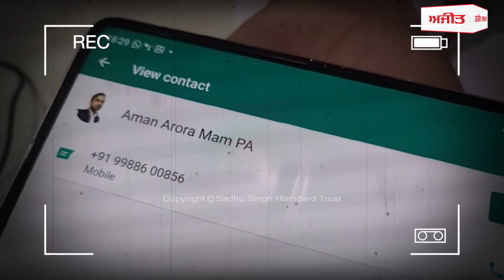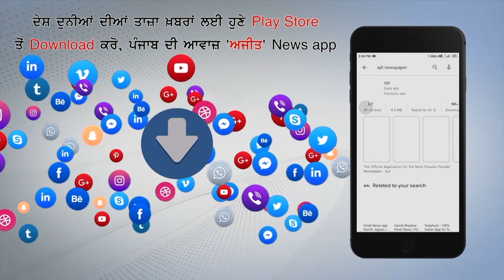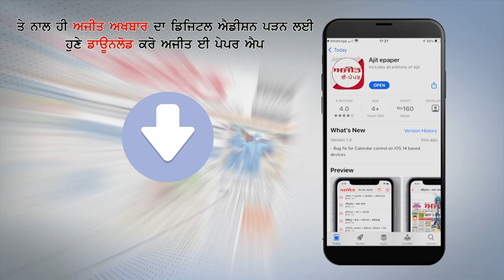ਨਕਲੀ ਪੀ.ਏ. ਬਣਕੇ ਲੋਕਾਂ ਨੂੰ ਪ੍ਰੇਸ਼ਾਨ ਕਰਨ ਵਾਲਿਆਂ ਖਿਲਾਫ ਕਾਰਵਾਈ ਦੀ ਮੰਗ